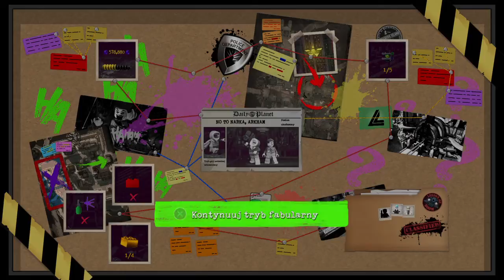LEGO® DC Super-Złoczyńcy_20200919121051